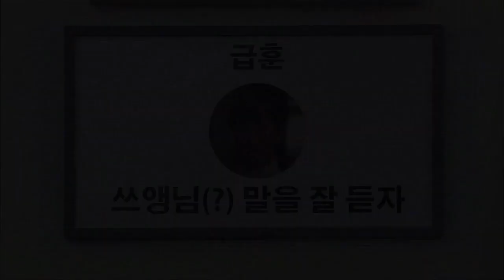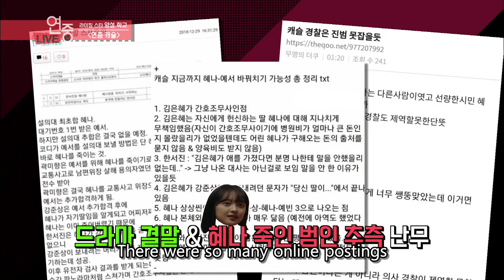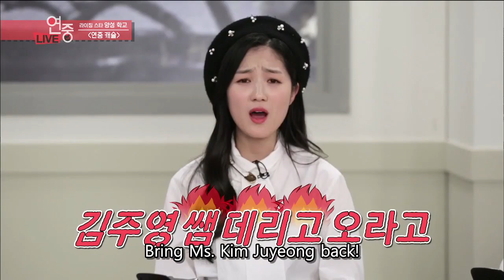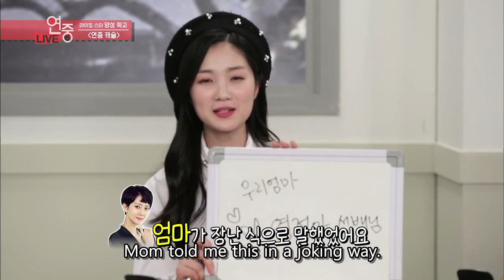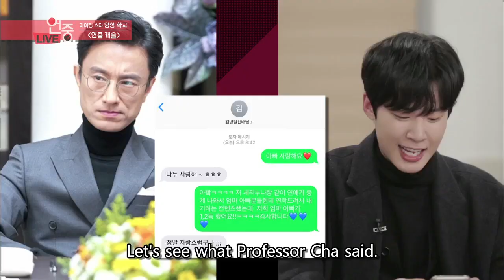Rising Star School "EW Castle" [Entertainment Weekly/2019.02.04]